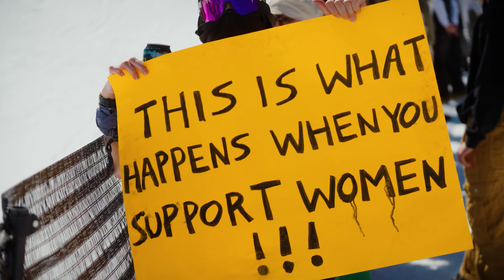NITRO FIELD TRIP - Episode 1 Salt Lake City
Nitro Snowboards presents Field Trip, a snowboard series dedicated to illuminating and showing what it´s like to be a part of the Nitro Team and on a Nitro Snowboards team trip. Snowboarding is always better together and this is why we do so many trips together.

Field Trip episode 1 is based around a trip we took last spring to Salt Lake City with all the women team riders to hang out, ride Brighton, Woodward, Snowbird, the BombHole Cup, and enjoy some sunny days together filled with slush, groomers, pow, solar eclipses, and good times in our backyard in the Wasatch.

Featuring Team Riders
Christy Prior
Hailey Langland
Brantley Mullins
Celia Petrig
Lex Hernandez-Roland
Laurie Blouin
Gwynnie Park
Jade Thurgood

Filmed and Edited by Karsten Boysen
Music scored by Yves Ardelt
Photography by Bob Plumb